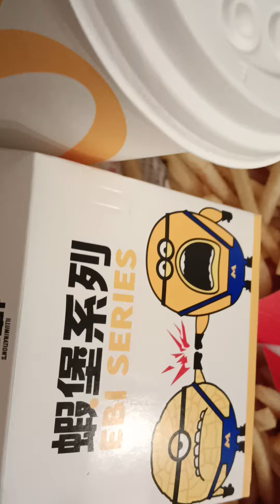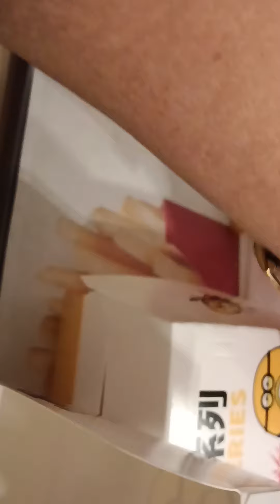Kain na naman Sa mcdo not sponsored